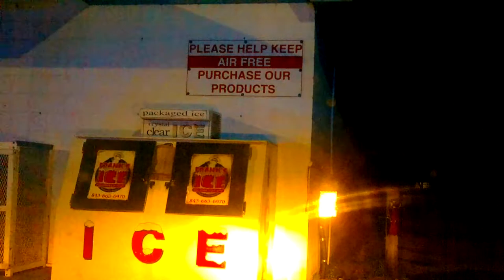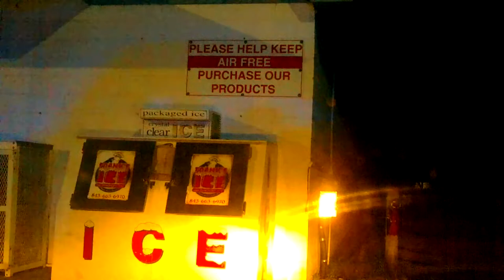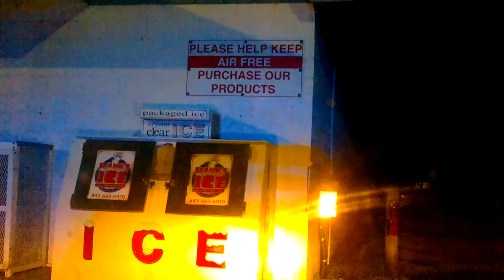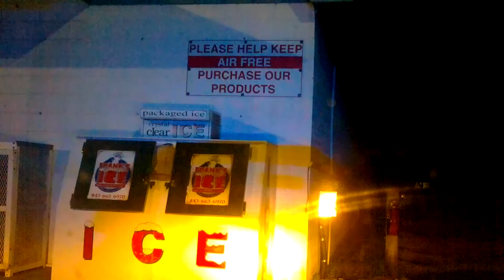st patrick's day dashcam unedited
Pulling the subaru for no reason, and writing a ticket for speeding. The camera clearly at the bare minimum shows the ticket's written for the wrong zone.